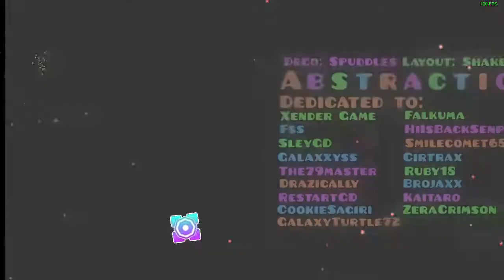(Easy/Weekly Demon) ''Abstraction'' 100% by Spuddles | Geometry Dash [2.11]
This is a fun weekly demon but no coins :(. But who cares? Lmao
It took me only 16 attempts on beating it once and 2 attempts rebeating it.